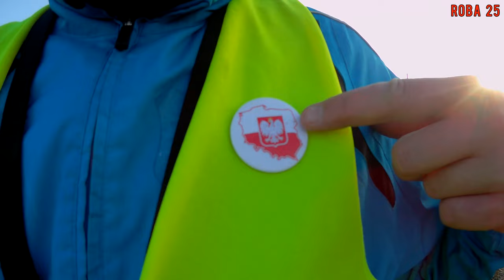Rajd Niepodległości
Rowerem w Święto Niepodległości.